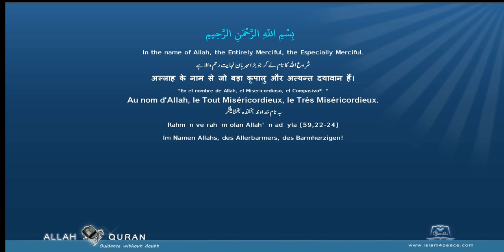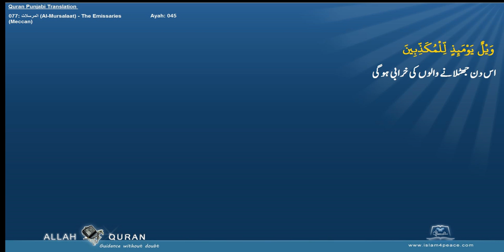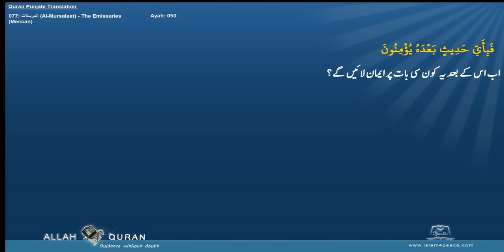Quran Arabic with Punjabi Translation 077 المرسلات Al Mursalaat The EmissariesMeccan Islam4Peace co